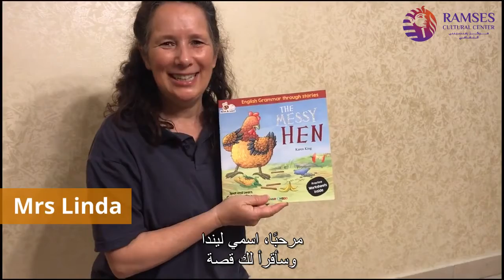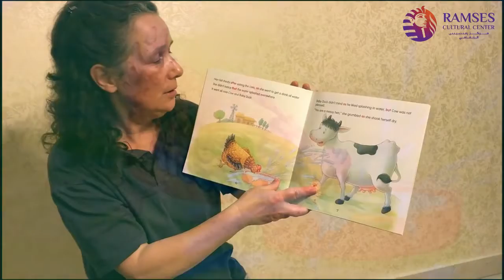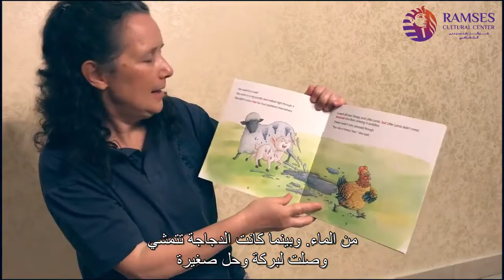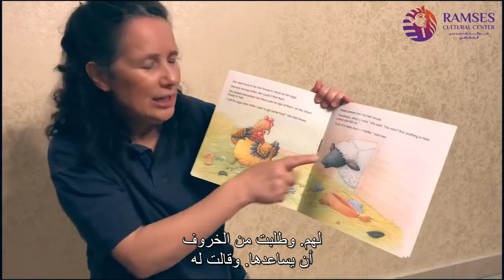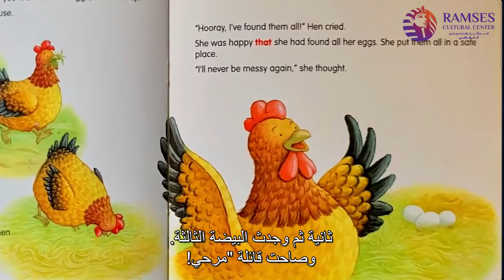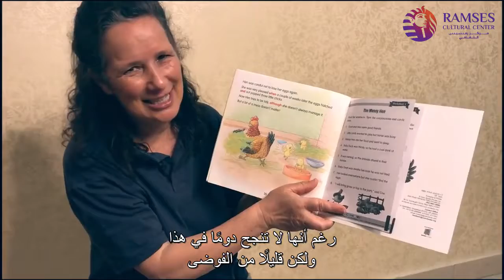The Messy Hen - Story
Story time with Miss Linda for the English program.